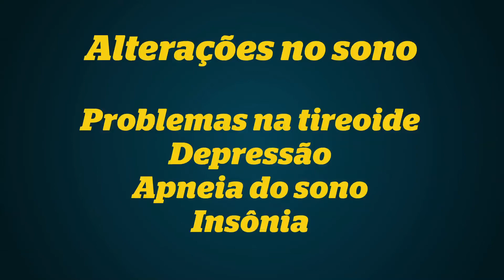Como melhorar o sono: as verdades sobre a melatonina – by Farmácias Pague Menos